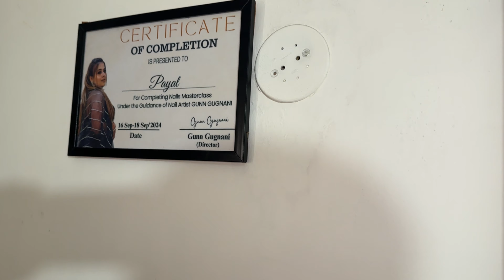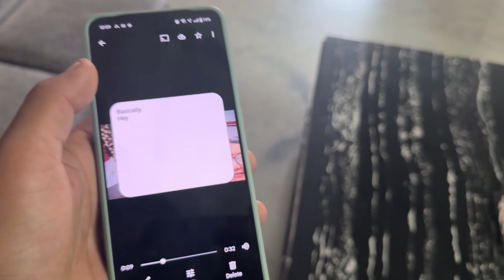Payal New Studio Setup 🔥😍 || VLOG 148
Hit likes.

Lots of❤️